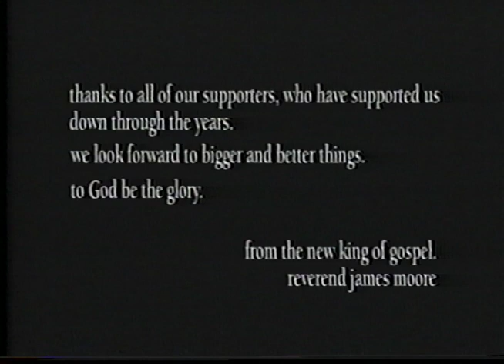Rev. James Moore with the Mississippi Mass Choir LIVE at Jackson State University VHS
The full VHS finally on YouTube. Enjoy